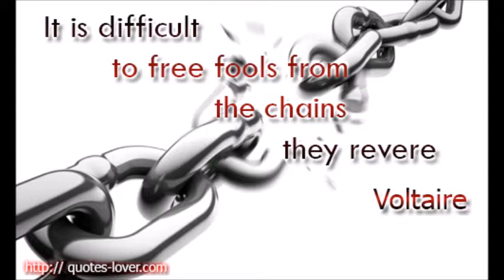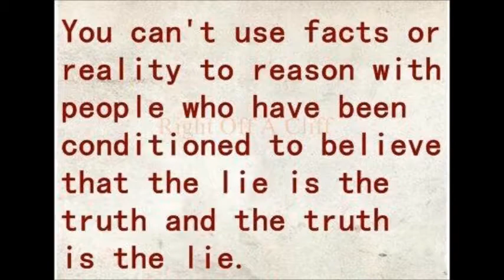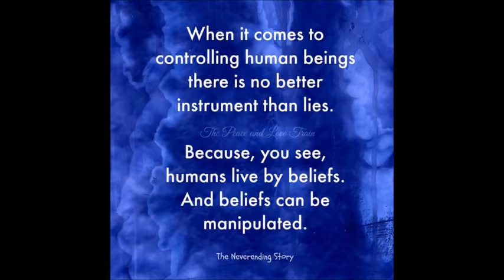About Lies and Fools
The more people allow themselves to be ruled by fools, the more people who will become brainwashed or manipulated into being fools themselves!